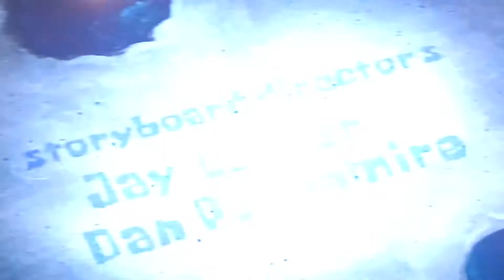the fry cook games part 1